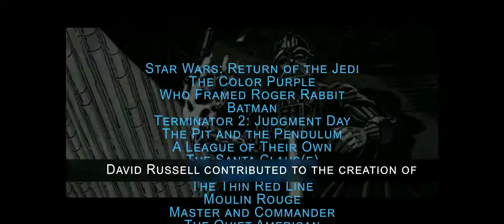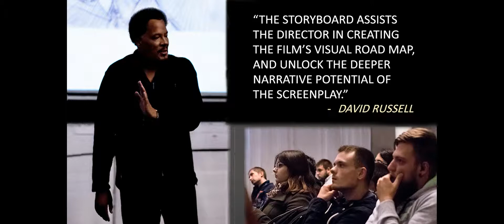DAVID RUSSELL, Star Wars storyboard artist - Belgian National TV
Belgian National TV report about David Russell and his Master Class on storyboarding and visual planning.  Working in close collaboration with celebrated film directors including Lucas, Spielberg and Burton, David Russell has created key storyboard sequences for blockbuster movies, from Star Wars and Batman to The Chrnoicles of Narnia, the Wolverine and Avengers.  Russell's film artwork is included in museum collections, private collections, books and other publications.